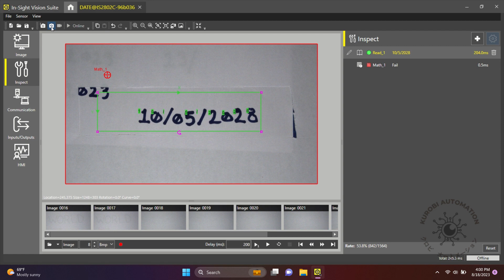QUICK DATE INSPECTION with In-Sight 2800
Inspecting handwritten dates using an In-Sight 2800. Check out the accuracy!